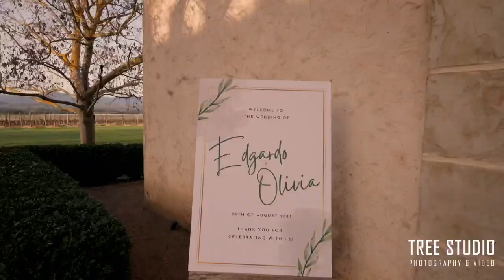Ed & Olivia Wedding Videography @ Stones of the Yarra Valley